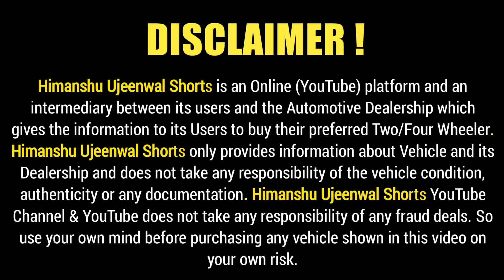Diesel Cars Mela 🔥🔥 | Cheapest cars in delhi, Second hand car, Second hand car in delhi, Used cars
Dealership Name : HM Cars
Address : Near Paschim Vihar west Metro station, Peera Garhi, New Delhi 110087